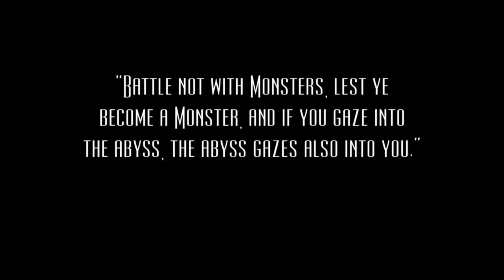Broken Sword 5: The Serpent's Curse [NOPE]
This is the third Broken Sword game I've played (1 and 2), and I remember just sticking through with them in case they got better, but none of them really grabbed me. I'm coming off a game that started to drive me crazy around the halfway point (Risen 3), so I'm not inclined to give this game much of a chance.

If an adventure game can't grip me in the first 50 minutes, maybe it's not worth the time I'll spend on it.

It definitely doesn't help that I also recently played Deponia Doomsday, which did a good job of keeping me interested, especially with a nice hook at the start.